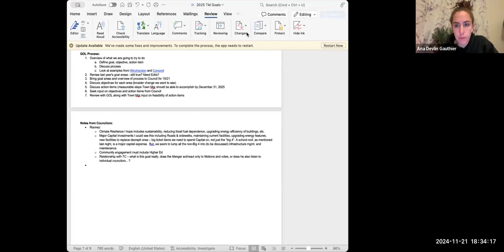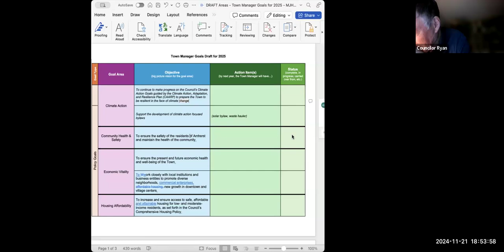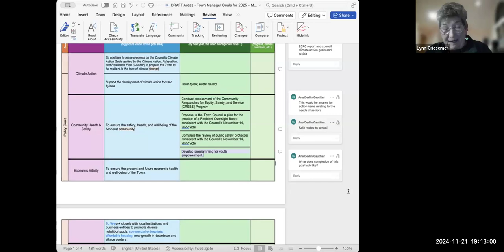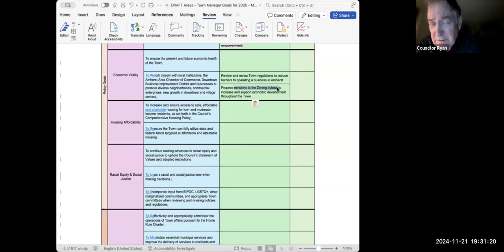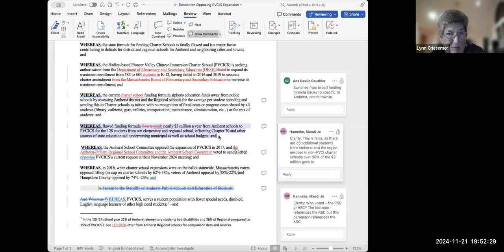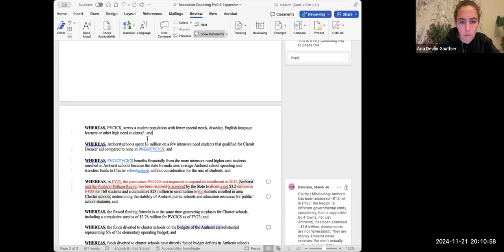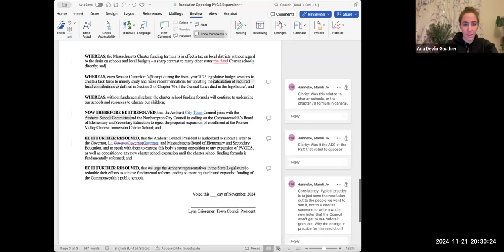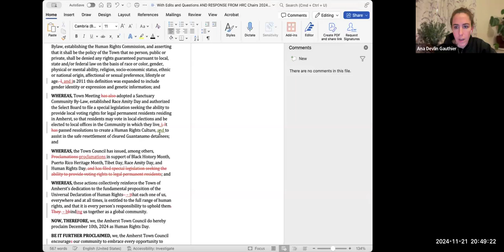Governance, Organization, and Legislation Committee Nov 21, 2024